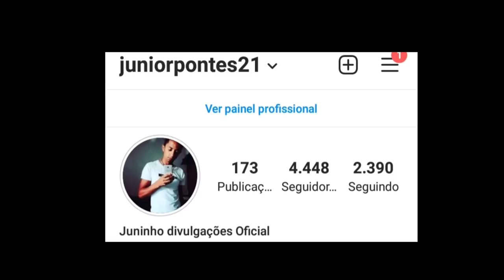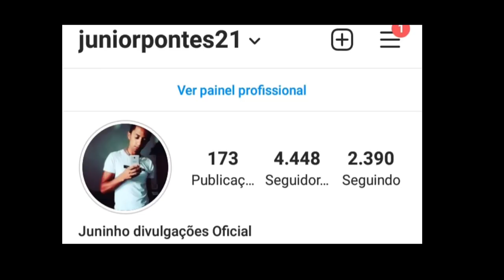LIVES DO FIM DE SEMANA 26 a 28 de Março - Lives Ao vivo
Lives do fim de semana de 26 a 28 Março de 2021

Lives de Sexta feira 26 de Março 2021
Lives de de Sábado 27 de Março 2021
Lives de Domingo 28 de Março 2021

Lives de Hoje Quinta feira 25/03/2021 Março Lives de Hoje Lives Ao vivo Agora

✔ Lives de Hoje Sexta feira 26/03/2021 Lives Ao vivo Agora

✔ Lives de Hoje Sábado 27/03/2021 - lives ao vivo

✅ Live a História continua Taty Girl, Edson Lima, Calcinha Preta, Aduilio Mendes, Felipão, Vicente NERY, Tony guerra Zé cantor, Gleydson gavião Live ao vivo às 20H

✔ Lives de Hoje Domingo 28/03/2021 - Lives Ao vivo Agora

Zé cantor live ao vivo
Vicente NERY live ao vivo
Tony guerra live ao vivo
Aduilio Mendes Live ao vivo
Marcus e Belutti live ao vivo

Jorge E Mateus live ao vivo
Memórias Gabriel Diniz Live ao vivo

Lives de Hoje Quinta feira 25/03
Lives de Hoje Sexta feira 26/03